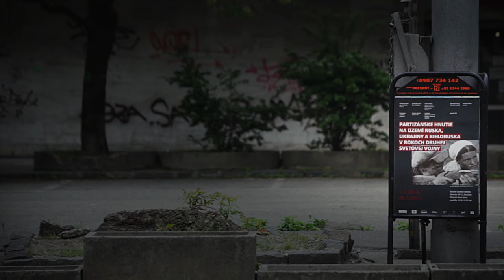038_Konstantin_Eremenko